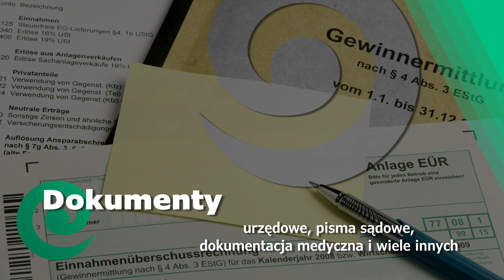Tłumaczenia techniczne i zwykłe z niemieckiego - tłumacz przysięgły Danuta Jabłońska-Najdek Żary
TłumaczeniaPrzysięgłe, techniczne i zwykłe z języka polskiego na niemiecki i z niemieckiego na polski wykonuję od 30 lat. Nazywam się Danuta Jabłońska-Najdek i jestem tłumaczem przysięgłym. Prowadzę własne biuro tłumaczeń, które znajduje się w Żarach, w województwie lubuskim.

Wykonuję dokładne tłumaczenia, z zachowaniem kontaktu i sensy zdań, dbają o to, aby przekaz był taki, jak w oryginale. Tłumacze dokumentu urzędowe, pisma sądowe, dokumentację medyczną, dokumenty pojazdów sprowadzonych, a także instrukcje, strony internetowej, korespondencję, książki i nie tylko.

Ponadto podejmuję się też tłumaczeń ustnych, pomagając klientom w urzędach, podczas potkań biznesowych czy na policji.

Na pytania odpowiadam telefonicznie i mailowo.